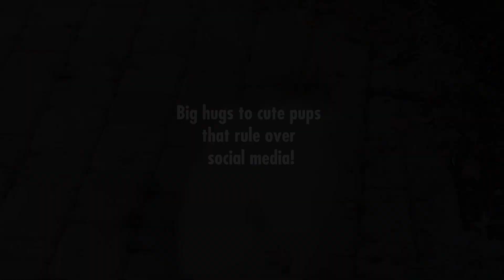Happy Puppy Day to social media’s cutest scroll stoppers! 🐶💖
Whatever platform you're on, once they pop up on the screen, you just can't help but give them a 💓 double tap 💓!

What would social media be without puppies, or kittens, or babies? WE CAN’T EVEN IMAGINE! 😆

So even though it can feel like the battle for social media attention is all uphill when adorable pups get involve, today, we're giving them a huge SHOUT-OUT!

Thank you, dear puppies, for bringing a smile to our faces!🐾😊

PS: Let the world know how much you love your fur babies in the comments! 💖

To get more incredible info and insight about entrepreneurship, business strategy, online marketing, and social media marketing go

Follow Amp Up My Biz on...